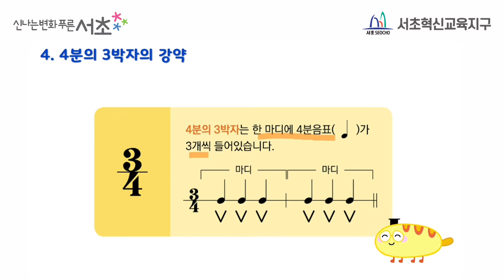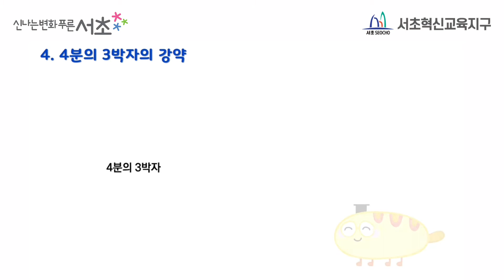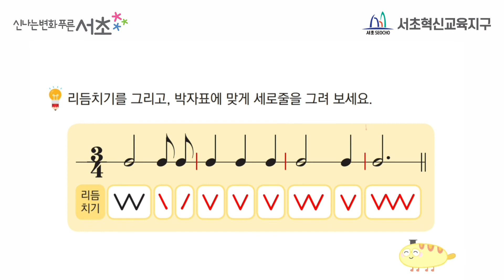[나도뮤직크리에이터] 쉽게 익히는 음악이론, 매일음악 6주 3차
안녕하세요. 쉽게 익히는 음악이론, 매일음악입니다.

음악이론을 영상과 함께 공부하고 문제를 풀어 보세요!

문제를 풀다가 모르는 부분이나 어려운 부분은 있는 질문방에 질문해주면 됩니다!

열심히 차근차근 같이 음악이론 공부해보아요~